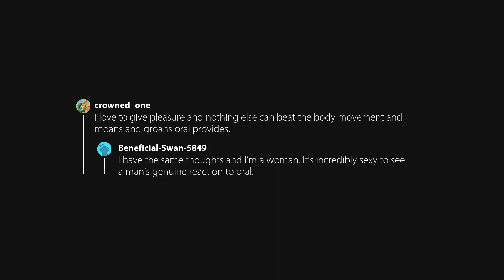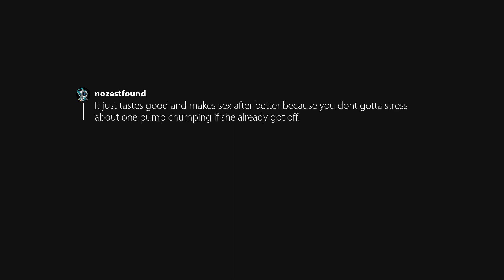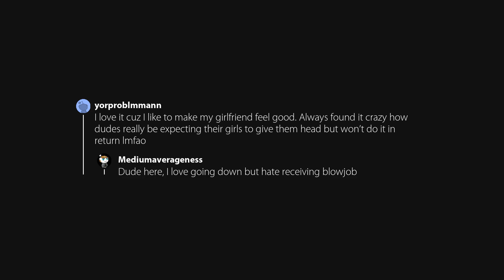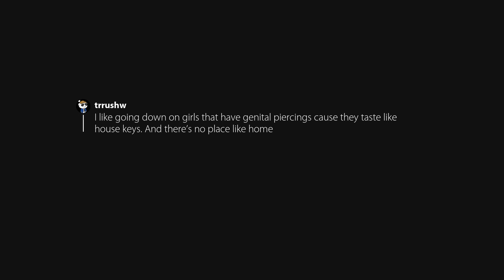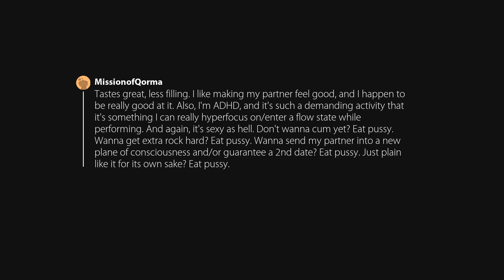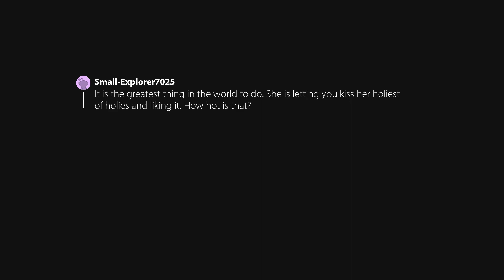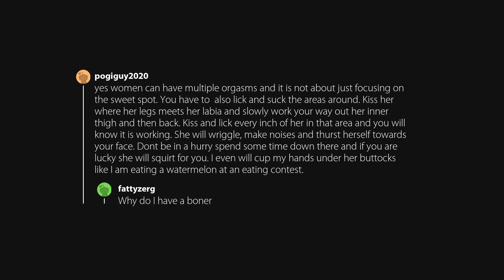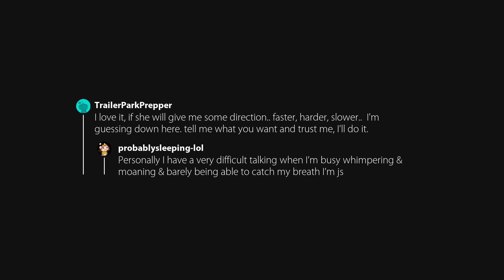do guys like going down on girls? if so, why? (r/AskReddit)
Posted in AskReddit by u/Due-Drawing-3225.